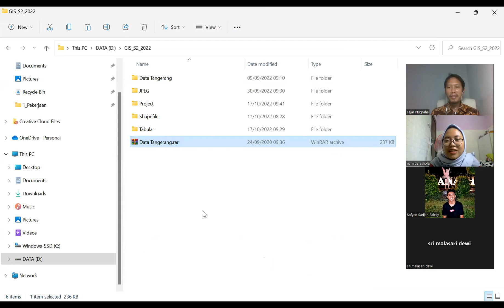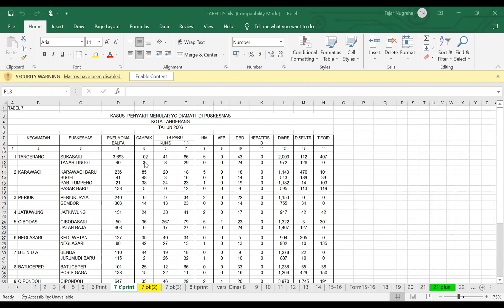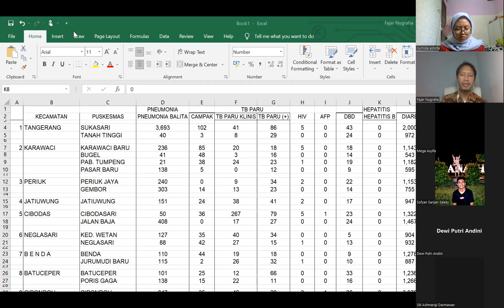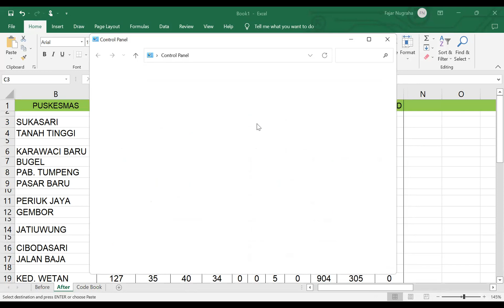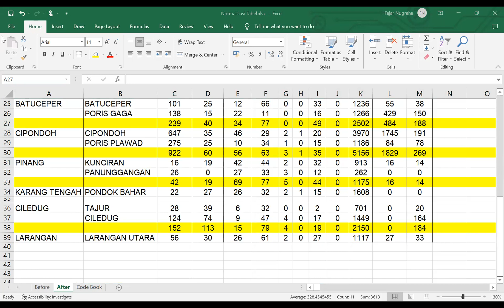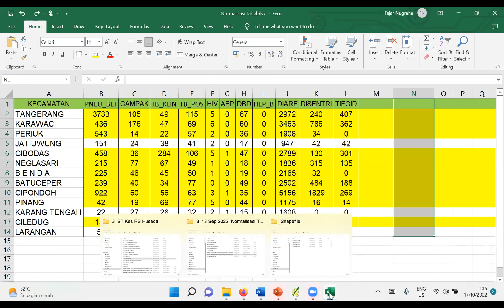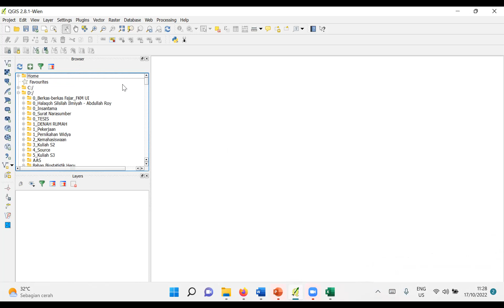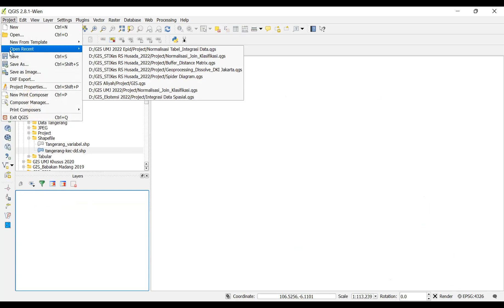[UMJ Epid - Sesi 1] Normalisasi Data Tabular & Integrasi Data